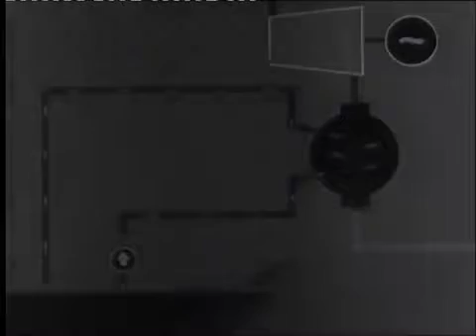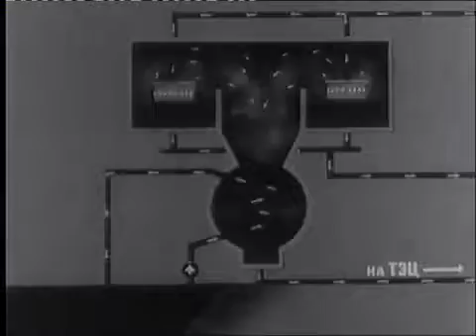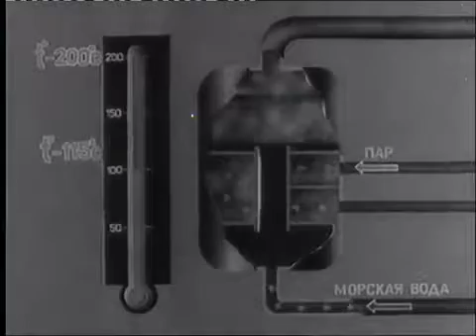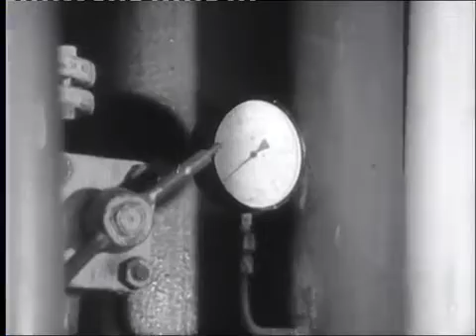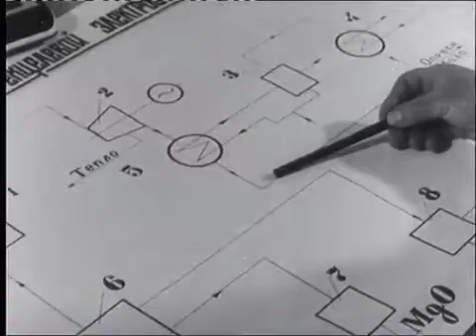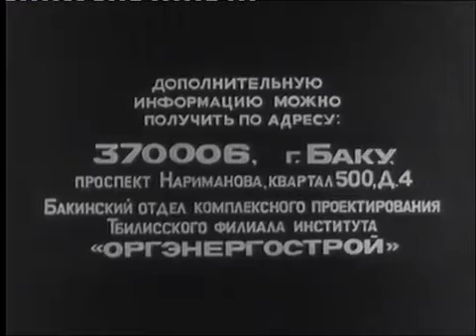Обессоливание воды на ТЭС и АЭС - учебный фильм СССР